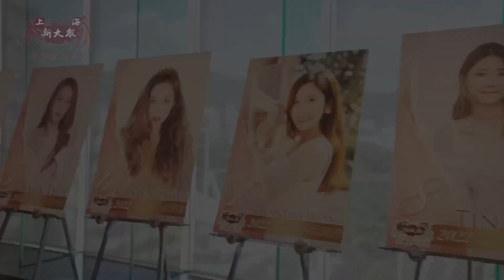選美冠軍人馬向海嵐貼中大閘蟹小姐冠軍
近年選美項目五花百門,由初選開始已受觸目,於網絡上討論度極高的《2022大閘蟹小姐競選》終於來到總決賽,一眾得奬佳麗更現身親自頒奬,並由《第一屆 亞洲美人魚小姐大賽》三料冠軍《亞洲小姐2020 》練樂儀(Alina) 擔任司儀。總決賽邀得星級評判團坐陣,包括選美冠軍級人馬《香港小姐1998 冠軍》向海嵐(Anne)、著名形象指導許嘉浩(Karl Hui)、歌手朱紫嬈(Khloe)等。向海嵐(Anne)表示自己當年選美出身並入行發展,常常被邀到不同地方擔任選美比賽評判,但以大閘蟹小姐為選美題材真的是第一次:「收到邀請嘅時候都覺得好Creative,即刻有問係唔係鬥食蟹食得多定拆蟹拆得快。點知原來係好似一般選美咁有才藝表演環節,仲有開場嘅跳蟹舞同Catwalk,都令我感覺好豐富,佳麗都有heart做準備。」選美冠軍級人馬的Anne更貼中大閘蟹小姐冠軍王淑雯(Samantha),見到她表現淡定,自選表演中有動有靜,精通跳繩跳舞的她更加入像大閘蟹綁繩舞的表演,甚有急才。她還覺得我們這一行是需要有不同類別不同性格的藝人,鼓勵大家新人不妨多作創新嘗試。最近多了見現身各大小活動的Anne透露早前有一段時間不在香港。最近也有參與慧姸雅集40周年的大活動,覺得這個具美貌與智慧並重的傳承項目一定要美麗般傳承下去。她更透露也有一些香港的商演和健康產品廣告及代言拍攝,工作排得密密麻麻。最近也會留在香港,隨住疫情條例放寬,佳節節慶都可以和家人及朋友渡過。而在場另一評判,一直由招募至總決賽都跟進著佳麗蛻變的許嘉浩(Karl Hui)表示賽果實至名歸,更加入全民觀眾投票環節,與民同樂。總決賽上佳麗有跳找來健美小姐黃榕編排的大熱蟹舞、美國拉拉隊跳繩舞、日本劍道劈蟹、六國語言演説及即席繪畫扭波波等表演猶如大型嘉年華表演,已經有安排得奬佳麗於快到的聖誕及新年活動上登台演出,有多方面發展。Karl續說今次特意找來《第一屆大閘蟹小姐競選》冠軍鍾雨璇(O3)作與佳麗出場作開幕獻唱及為今屆第二屆冠軍加冕別具意義。賽後成為歌手的O3現在有出個人專輯及辦個人演唱會及各項拍攝等發展不錯,也是新一屆得獎佳麗的發展榜樣。而同為評判的歌手朱紫嬈(Khloe)更於決賽上發掘到能唱之人,點評有三位佳麗甚至可以參加「少女好聲音」。

      《2022大閘蟹小姐競選》總決賽賽果為: 「冠軍」由曾參加第五十五屆《工展小姐》亞軍兼最具魅力獎, YouTube 街訪平台主持Sa妹的王淑雯(Samantha)勇奪。獨得十萬元奬金奬品的她對賽果表示興奮,直言有意入行作更多新嘗試的她會把奬金報讀演藝課程充實自己及請親朋戚友於佳節大擦一餐。「亞軍」則由為總決賽苦練一個月日本劍道劈蟹表演的應屆《亞洲小姐2021 季軍》、《Miss Diva 2015 Winner》、《亞洲美人魚小姐》、《國際潛水小姐》、「嫰版葉翠翠」-梁欣娟(Yuki)奪得。她表示雖然目前尚未獲已清盤的亞視續約,但很開心透過參與不同類型選美新項目中發掘都不一樣的自己。而「季軍」則落於精通六國語言的TVB 《CP訓練營》女角、《亞洲小姐2019 季軍. 最上鏡小姐 》- 范莎莎(ZaZa)身上,她更表示當選後可以六國語言與世界各地的遊客介紹大閘蟹。問到與剛播完的TVB 《CP訓練營》中CP男生有否繼續發展?她直認有保持聯絡,更有邀請他們到自己剛剛十二月的生日派對。而「網絡人氣大奬」由日航空姐《世界旅遊小姐2017》-單穎蘅(Eiko) 高票當選。「才藝表演大奬」則由曾奪第五十屆《工展小姐》亞軍兼最具魅力獎與最佳口才獎的張芷瑜 (Kelly)奪得。隨著今年大閘蟹季節尾聲,大賽亦圓滿完成,大會更宣佈期待下一屆《大閘蟹小姐競選》的來臨。